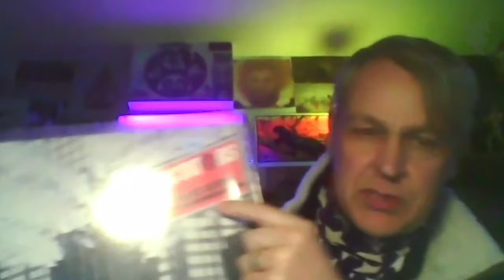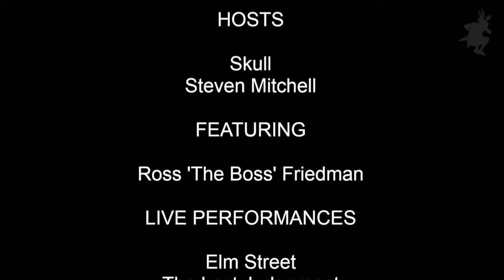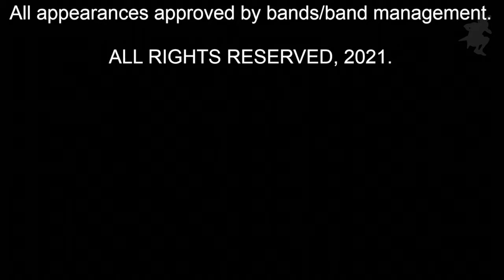The Realm: Ross the Boss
After a brief hiatus the crew are back with a bumper two hour Realm show. The Riff Crew are joined by none other than legendary axeman 'Ross the Boss' - Ross Friedman. Join us as we talk all things RTB, deep dive into The Dictators and explore the musical world of 'the Boss'. If that's not enough we've got exclusive live footage from Elm Street, Espionage and Black Majesty.

1:03 Live Clip: Elm Street, The Last Judgement
6:34 Live Clip: Elm Street, Barbed Wire Metal
10:59 Interview with Ross 'The Boss' Friedman
1:18:59 Live Clip: Espionage, Nuclear Eclipse
1:23:24 The Closer
1:30:14 Riff Crew Recommends: Master - Master
1:33:02 Riff Crew Recommends: Sex Pistols - Never Mind the Bollocks
1:56:07 Live Clip: Black Majesty, Hideaway
2:00:42 Show Credits